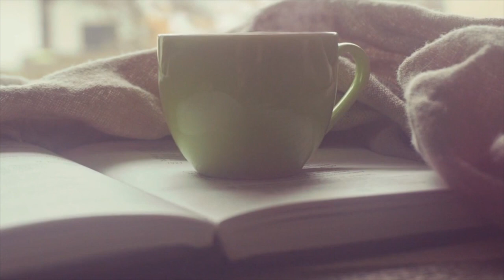I Feel Weary | When Will It End? | Sunday Chat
Jessica Holley
641 Green Rd